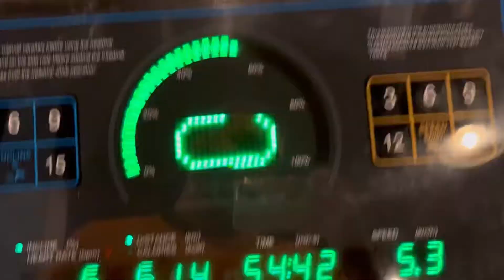Day-2 | ME vs ME 3 weeks Transformation fat to fit